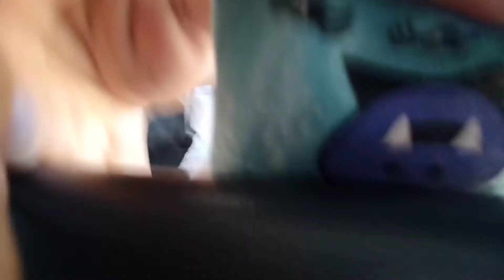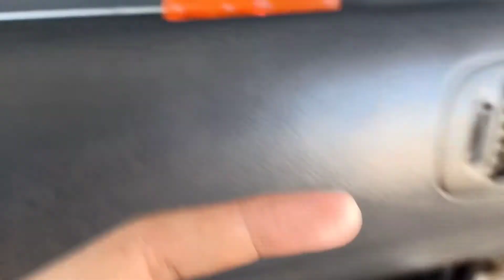BARULHO CHATO NA PORTA DO PALIO 97 (COMO RESOLVER?!!)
OI gente, acompanha o vídeo não deixe de assistir, obrigado galerinha vocês são demais, até o próximo vídeo ❤️

                                                                ۞۩ஜINSCREVA-SEஜ۩۞